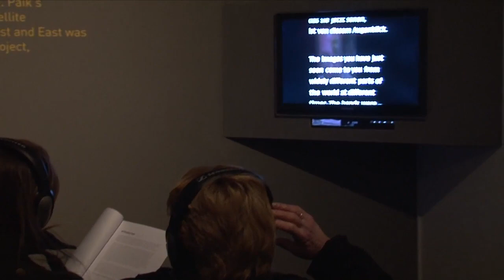Nam June Paik Exhibition Trailer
A major retrospective exhibition of the artist, performer and composer Nam June Paik, widely considered to be one of the most innovative artists of the 20th century...
Future-gazer, media activist, collaborator and thinker, Nam June Paik (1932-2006) was one of the most influential and innovative artists of the 20th century. He stretched the idea of what art could be and what making art could be like. Working across the disciplines of experimental music, performance, TV, video and sculpture, Paik's career reflects the development of a set of counter-culture ideas that are central to artists working with technology today.
Open Transmission is part of two-venue exhibition starting at Tate Liverpool and ending here at FACT. The first major retrospective of the artist's work since his death, it offers a rare opportunity to experience some of Paik's most innovative video works, installations and sculptures.
At FACT we present the UK premiere of Laser Cone, a spectacular installation that invites visitors to experience the fascinating powers of lasers, which the artist thought to be 'mystical'.
FACT also brings together an archive of Paik's experimentations with new media, TV and satellite broadcast work, all of which illustrate Paik's belief that global communication could promote deeper understanding across different cultures and societies.
To celebrate Nam June Paik's remarkable influence across the world, FACT has invited artists to produce performances, projects, events and new artworks that connect with the artist's legacy.